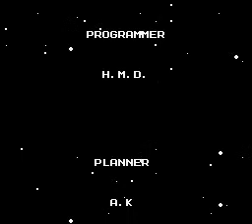Mega Man 2 (NES / Nintendo) - Vizzed.com GamePlay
Submitted by mourinhosgum of vizzed.com using the RGR Plugin

There is a cut at the start of Wily 1 due to me having to stop playing for the night and finishing the next day